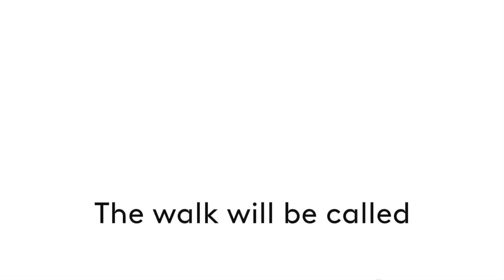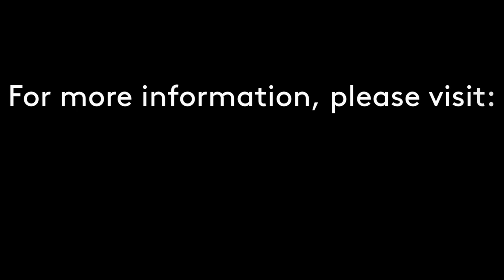The Line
Credit: Filmed and directed by Luis Veloso and Ruth Mayer
Edited by Luis Veloso